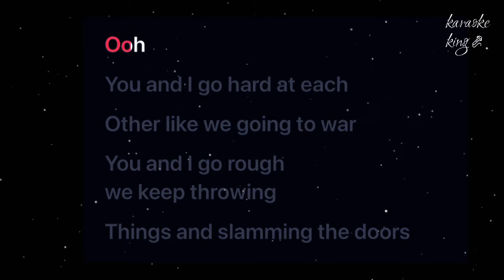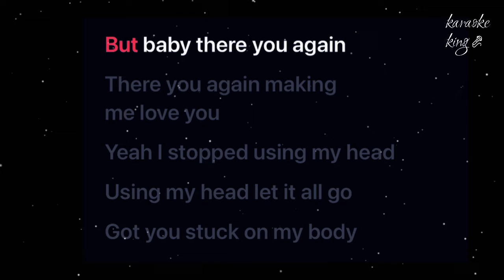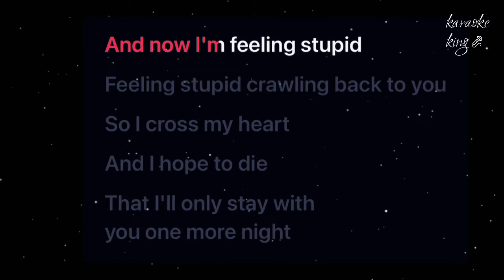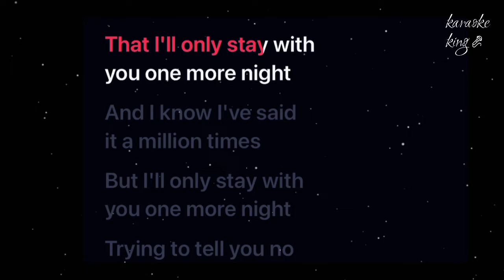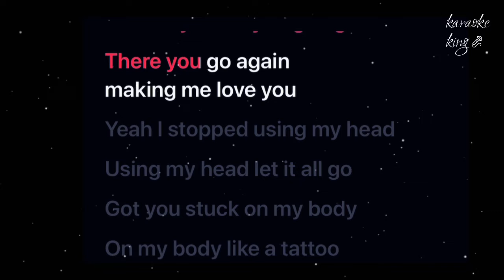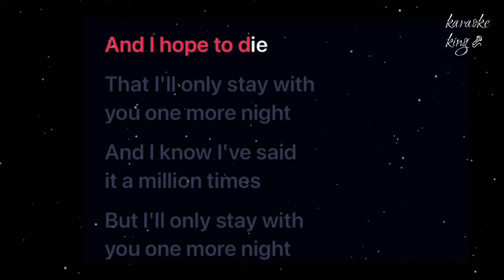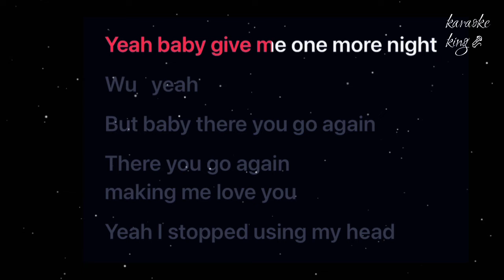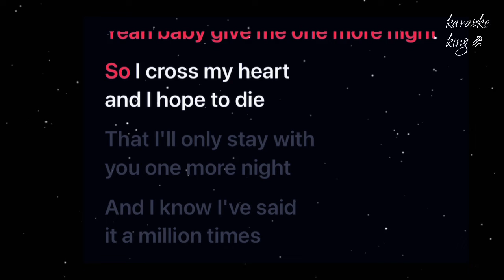One More Night-Maroon 5(Karaoke&lyrics)